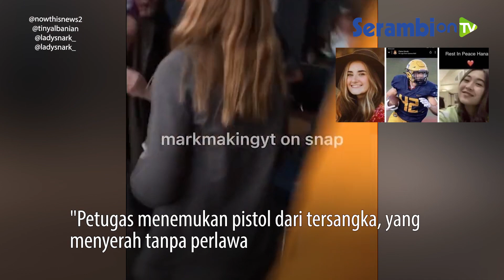Siswa 15 Tahun Lepaskan Tembakan, 3 Tewas dan 6 Lainnya Kritis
SERAMBINEWS.COM – Peristiwa mematikan kembali terjadi di Amerika Serikat. Seorang siswa High School Oxford, Michigan, melepaskan sejumlah tembakan ke arah teman-temannya di sekolah yang menyebabkan 3 orang tewas dan 6 lainnya kritis.
Serif Oakland County, Michael McCabe memastikan bahwa tiga siswa tewas dalam penembakan pada Selasa sore (30/11/2021) kemarin.
“Pelaku merupakan seorang siswa kelas dua SMA berusia 15 tahun, dan telah ditahan dalam waktu lima menit setelah panggilan 911 awal," kata McCabe.
Kantor sheriff menyebutkan bahwa petugas penegak hukum segera menanggapi panggilan darurat pada pukul 12:55 waktu setempat (05:55 GMT) dan segera mengunci sekolah dan mencari tersangka.
"Petugas menemukan pistol dari tersangka, yang menyerah tanpa perlawanan," tambah McCabe.
"Sangat disayangkan saya harus melaporkan bahwa kami memiliki tiga korban meninggal sekarang, yang semuanya diyakini siswa," tuturnya.
"Kami memiliki enam orang lainnya yang tertembak; salah satunya adalah guru sekolah," paparnya.
Selain itu, beberapa video yang direkam siswa saat berlindung di dalam kelas juga beredar di sejumlah platform media social.
Salah satunya memperlihatkan situasi menegangkan, ketika mereka melarikan diri dari jendela sekolah.
Dalam rekaman juga terlihat guru mengganjal pintu kelas dengan bangku dan terdengar berdialog dengan tersangka.
Biden yang sedang berada di Minnesota pada Selasa malam menyatakan berduka, “Hati saya tertuju pada keluarga selama kesedihan yang tak terbayangkan karena kehilangan orang yang dicintai … Anda harus tahu bahwa seluruh komunitas harus berada dalam keadaan syok saat ini,” kata Biden. (*)
Artikel ini telah tayang di Tribunnews.com dengan judul Penembakan di Oxford: 3 Tewas dan 6 Terluka, Tersangka Seorang Siswa Berusia 15 Tahun,
Penembakan di Oxford: 3 Tewas dan 6 Terluka, Tersangka Seorang Siswa Berusia 15 Tahun JEFF KOWALSKY / AFP